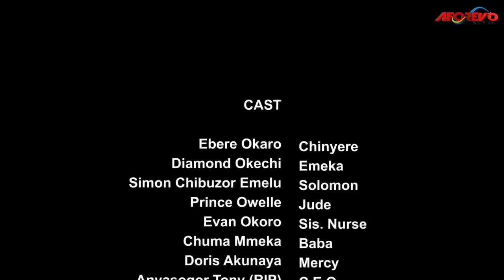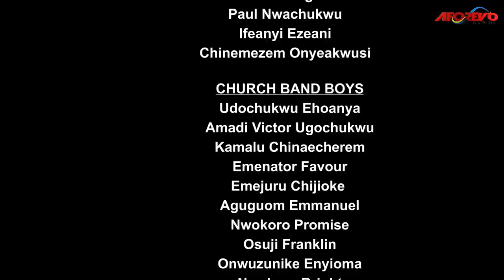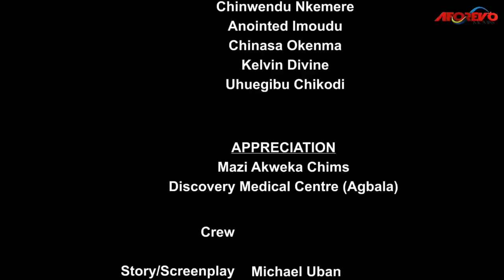She Was Humiliated&Degraded Coz She's Handicapped But She Met A Good Man That Showed Her Love/Movies